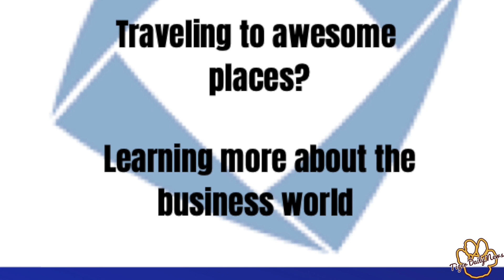TDN 8 27 19